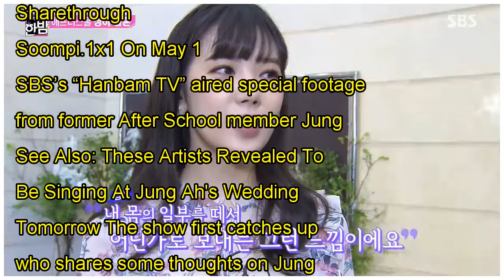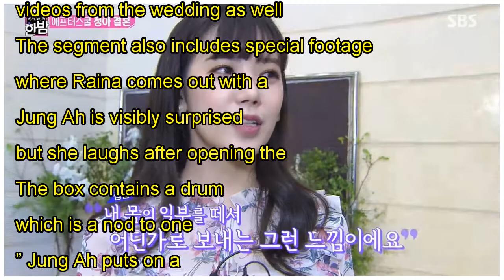Former After School Members Lizzy And Lee Joo Yeon Relay Thoughts On Jung Ah's Marriage